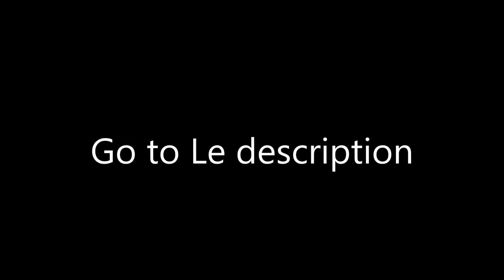Series stuff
One I have no idea when the First episode will be out
Two: I haven't planned the first episode at all
three: All the episodes will probably suck

Voiceovers?